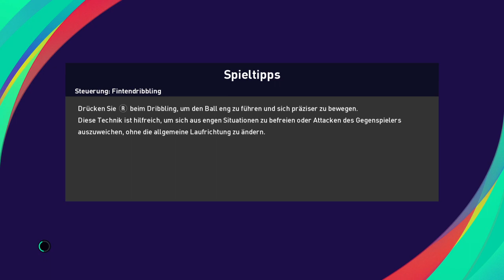eFootball PES 2021 SEASON UPDATE Master Liga # 01Confiança pocinje Cup Brazila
poeceo sam master ligu sa Confiança drugo ligaskom iz Brazila